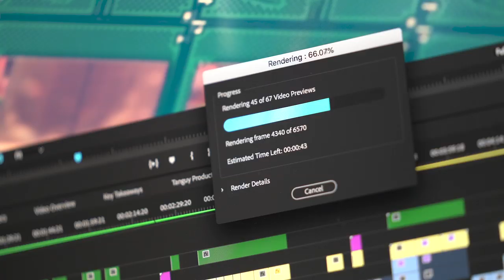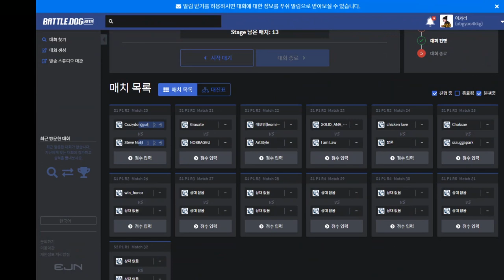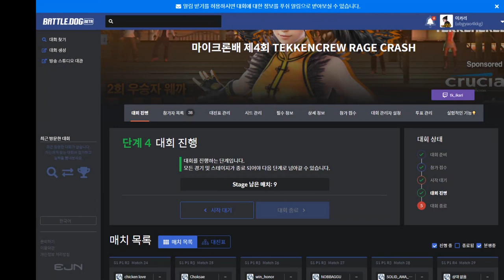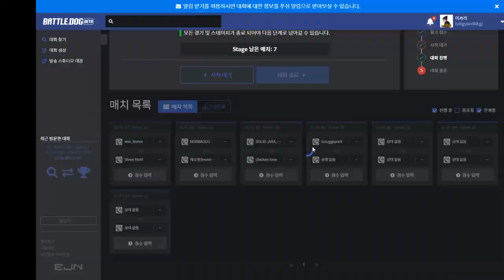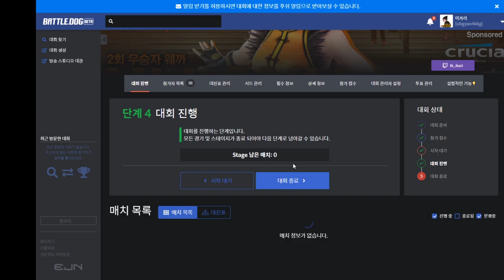마이크론배 제 4회 RageCrash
대회 같이 준비하느라 고생 해 주신텍켄크루
그리고 마이크론 사에 깊은 감사의 말씀 올립니다.